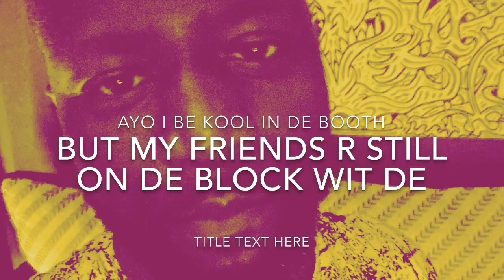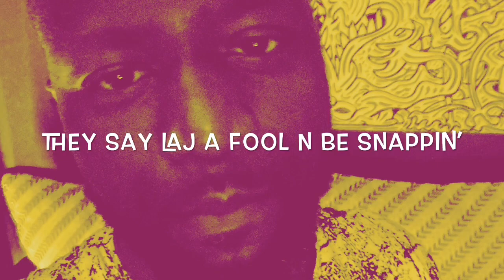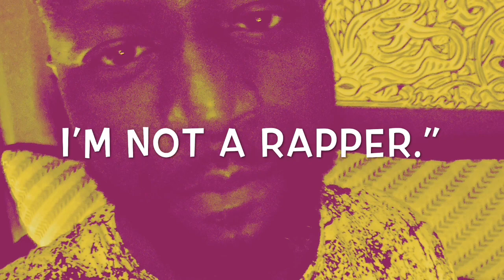Supa Laj “I’m Not A Rapper!” (Lyrics)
Supa Laj  I Am Not A Rapper Freestyle (Lyrics)